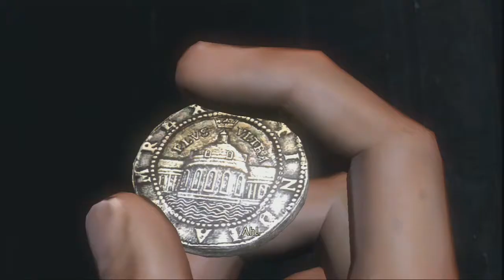PS3 - Uncharted: Drake's Fortune - MEU DEUS COMO EU ATIRO MAL!!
Continuando com nossa aventura do jogo Uncharted: Drake's Fortune do PS3, depois de alguns dias com o canal parado, vou tentar voltar com tudo. Espero que não me abandonem e continuem curtindo meus vídeos.
O título do vídeo já diz tudo hahaha, eu atiro muito mal mesmo hahaha